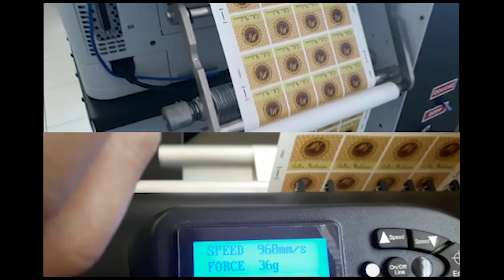Apolo - VersaPress e LabelCut - Imprimindo e cortando rótulos e etiquetas digitais em Botucatu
Produz as etiquetas digitais mais BARATAS DO MERCADO com INOVAÇÃO e TECNOLOGIA!
A VersaPress é uma INOVADORA impressora digital profissional para rótulos e etiquetas que tem provocado mudanças radicais no mercado. É a primeira máquina de BAIXO CUSTO, tanto no INVESTIMENTO, quanto no uso de SUBSTRATOS e SUPRIMENTOS para produção. Todos materiais de consumo são encontrados em DEZENAS DE FORNECEDORES POR TODO O BRASIL!

A única na sua categoria capaz de produzir rótulos e etiquetas autoadesivas de qualidade com a cor BRANCA, em substratos COMUNS DE FLEXO (TRANSPARENTES e METALIZADOS, além do couchê e do BOPP branco) SEM QUALQUER TRATAMENTO.

Fique um passo a frente da concorrência!

Seja qual for o tipo do seu negócio, INDÚSTRIA, CONVERTEDOR ou GRÁFICA, a VersaPress resolve inúmeros problemas:

- Dificuldades de terceirização;
- Redução de custos;
- Facilita a criação de novos produtos e serviços;
- Atende tiragens abaixo de 5 mil unidades com muita facilidade;
- Reduz perdas com ajustes de máquina (Setup ZERO, impossível em flexográfica convencional);
- Aumenta a velocidade de entrega;
- Cria um mercado de personalização;
- Afasta a concorrência!
- Facilita o gráfico entrar no mercado de flexo que está sempre aquecido;
- Requer poucos conhecimentos para operar;
- Entre outros, GERANDO MUITA LUCRATIVIDADE PARA QUALQUER NEGÓCIO!!!

Mas e o corte e acabamento, como fazer?
A Apolo oferece várias opções de corte digital para acompanhar a facilidade e velocidade de produção da VersaPress:
LABELCUT para produções menores
MULTIBLADE 340 para produções médias
LASERCUT 230 para produções maiores

Quanto posso economizar, ganhar e qual retorno deste investimento?
Mil rótulos na VersaPress custa em média de R$ 30 a 200 reais, depende do formato e a composição da arte. Se você vai vender este serviço, dez trabalhos por dia de 1.000 rótulos pode gerar um lucro diário de R$ 2.000 a 3.500 reais. A prestação do financiamento de UM CONJUNTO IMPRESSORA E ACABAMENTO DIGITAL em 48X fica em torno de R$ 6.300 reais, ou seja, APENAS COM 2 DIAS DE TRABALHO, A PARCELA DO SISTEMA VERSAPRESS PODE SER PAGA!!!  Também acompanha software de cálculo de custos sem a necessidade da impressão, capaz de orçar o valor correto antes de produzir! Em média um milheiro é impresso em 10 minutos.

Tecnologia e alto desempenho para produção de quantidades pequenas e fracionadas
A VersaPress é uma impressora digital de banda estreita com sistema de bobina a bobina até 305 mm de diâmetro (equivalente da 500 metros lineares), largura web até 216 mm, tecnologia LED HD (10.000 micros LEDS) com micro toner de alta resolução, qualidade fotográfica de 1200 x 600 dpi, cor BRANCA para transparências e metalizados. Faz até 34.415 etiquetas (50 x 50 mm) por hora e SEM DESPERDÍCIOS, com rápida troca de trabalho e tempo de SETUP ZERO! Atinge uma velocidade até 7,6 metros por minuto com uma ampla gama de cores, alta definição, detalhes nítidos, textos pequenos e tons fortes, e em vasta gama de materiais AUTOADESIVOS CONVENCIONAIS DE BAIXO CUSTO usado em flexográficas. Faz impressões à prova de água e com resistência UV.

Especificações
- Largura máxima do material: 216 mm
- Velocidade de impressão: 7,6 m/min. (até 34.415 etiquetas 50 x 50 mm por hora)
- Resolução de impressão: 1.200 x 600 dpi (tecnologia com 10.000 micros LEDS)
- Motor de impressão: servomotor
- Tipo de tinta: toner de baixo custo
- Quantidade de cores: 4 CMYK - Branco
- Tecnologia: LED HD (High Definition) com toner microfino
- Diâmetro máximo da bobina: 305 mm
- Materiais: autoadesivos entre outros
- Sistema Operacional: Microsoft Windows 7, 8 e 10 (32 ou 64-bit)
- Software RIP: Wasatch com fluxo de trabalho, customizações de perfis de cores e retícula estocástica
- Requerimento elétrico: 110 ou 220VAC, 47/63 Hz, 900W
- Dimensões / Peso da VersaPress: 547 x 435 x 389 mm / 27,6 Kg (impressora)
- Dimensões / Peso da VersaRoll: 990 x 590 x 1420 mm / 86,4 Kg (desbobinador e rebobinador)

* Especificações da impressora VersaPress com o desbobinador e rebobinador VersaRoll.